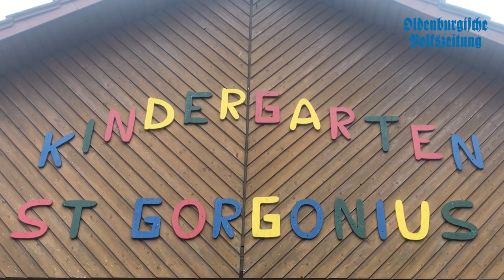Groß-Container am Goldenstedter Kindergarten St.Gorgonius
Für Bauleiter Rainer Deulig ist es das tägliche Brot, für alle anderen ein spektakulärer Anblick: Am Donnerstag haben Deuling und seine Kollegen den fünfteiligen Groß-Container am Goldenstedter Kindergarten St. Gorgonius mittels eines Lkw-Krahns aufgebaut. In dem Container soll ab Januar eine altersübergreifende Kindergartengruppe untergebracht werden.